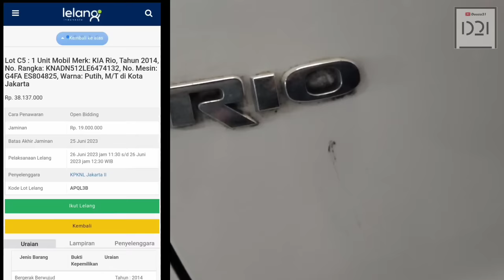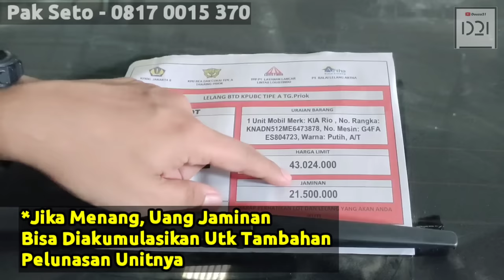AKIBAT BANGKRUT !! Ratusan Mobil Ex Importir Di Lelang Negara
@Douzo 21

Mobil BARU Tahun Lama Di Lelang MURAH
KIA RIO 2014 (BARU)

Bakal di lelang di
lelang.go.id

BALAI LELANG ARTHA
Hub Pak Seto

MOBIL PALING LAKU AWAL 2021 !!!